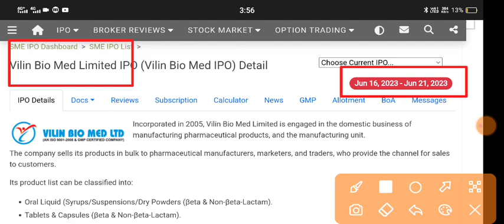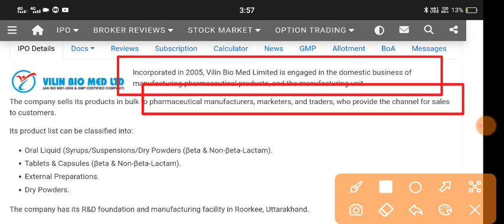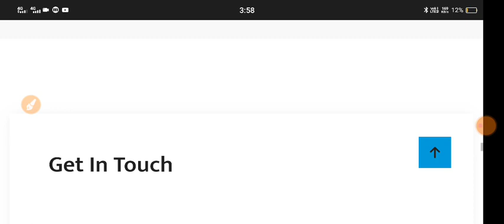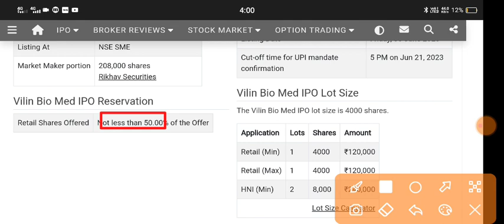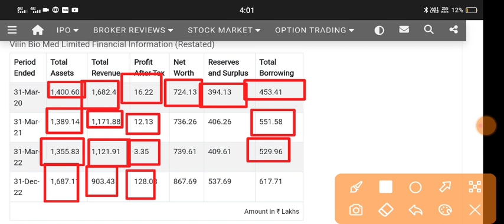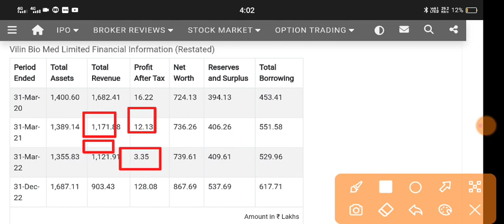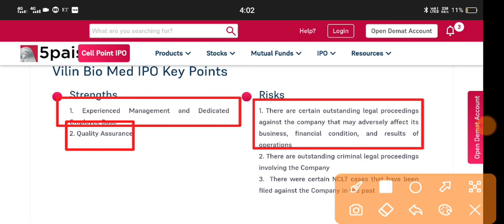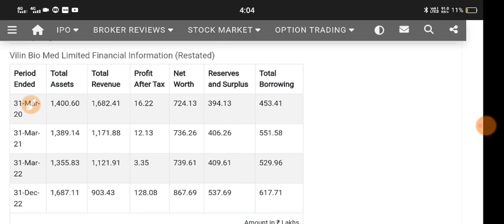Vilin Bio Med Limited Ipo 🔴 Vilin Bio Med Ipo Gmp 🔴 Vilin Bio Med Limited 🔴 Vilin Bio Ipo Gmp Today